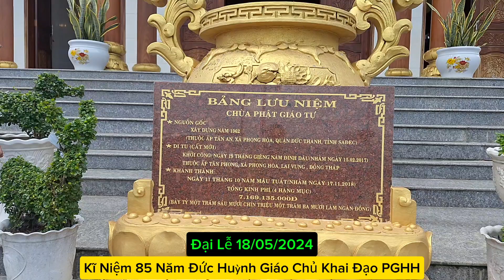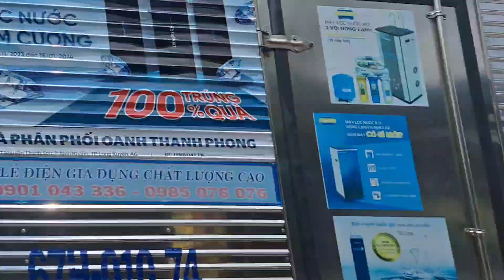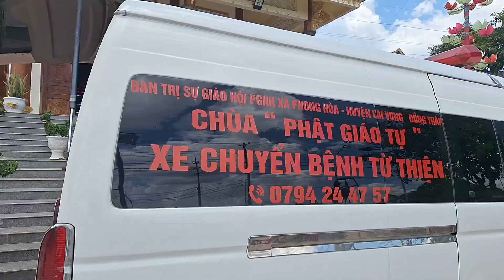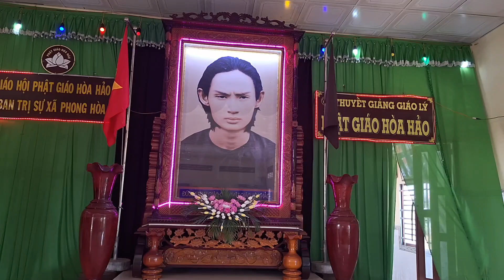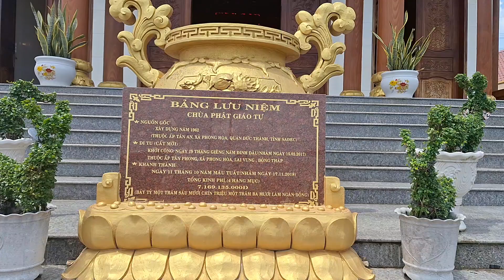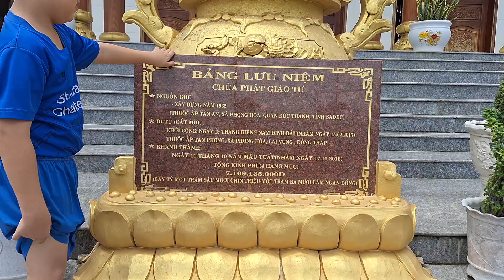Xây nhà làm mô hình gợi lại kí ức xưa Chùa Phật Giáo Tự mừng đãi lễ 18/05 PGHH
Xây nhà làm mô hình gợi lại kí ức xưa Chùa Phật Giáo Tự mừng đại lễ 18/05 PGHH